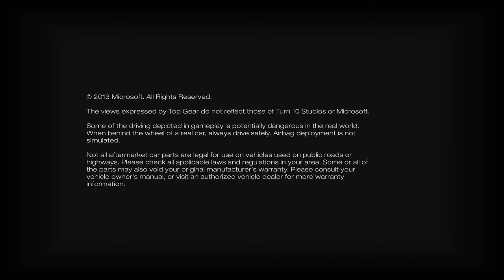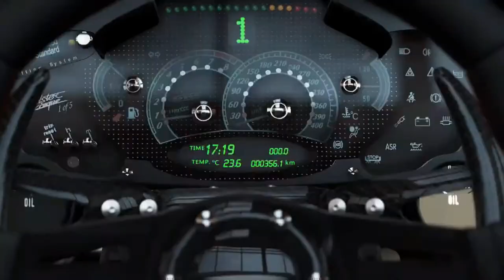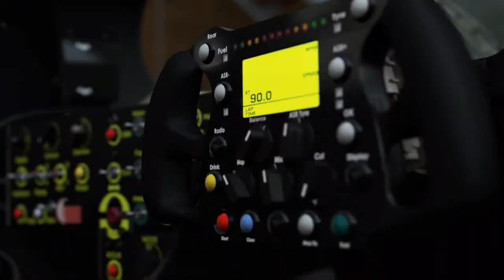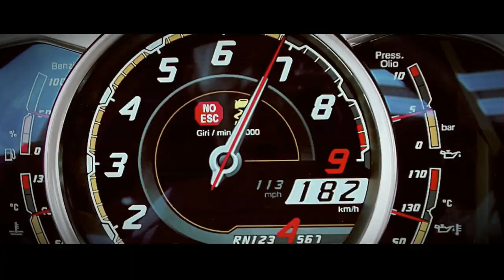Forza Motorsport 5 Replay 1° Alpi Bernesi Full HD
Un grande ritorno con Forza Motorsport 5 grandi gare e grandi emozioni.